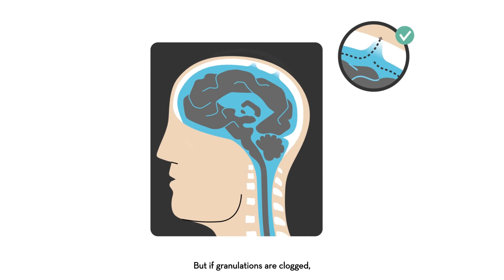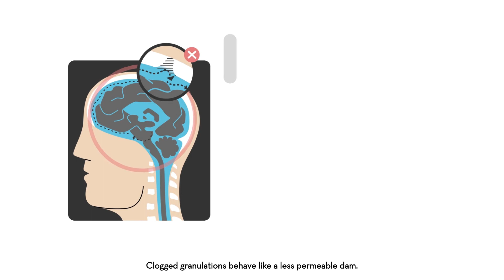iNPH symptoms, diagnosis, CSF circulation and shunting